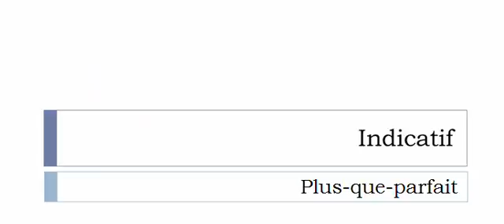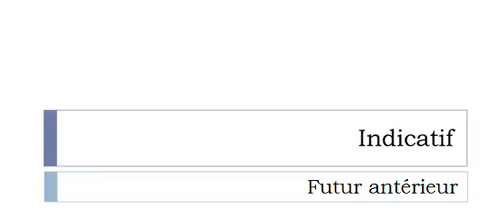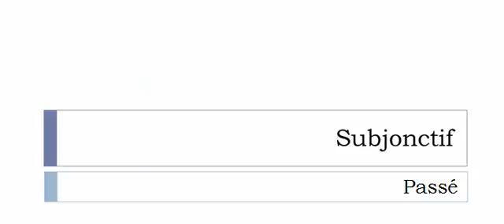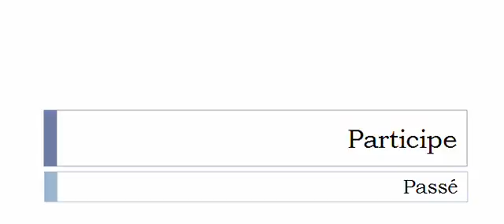Conjugaison visuelle # Verbe = Dégoiser =